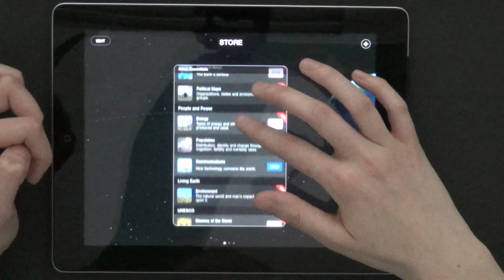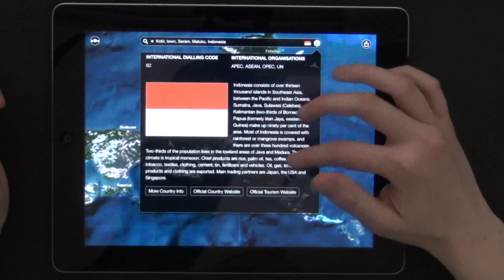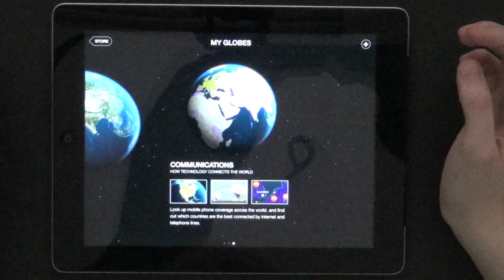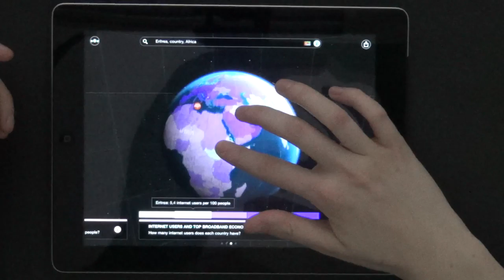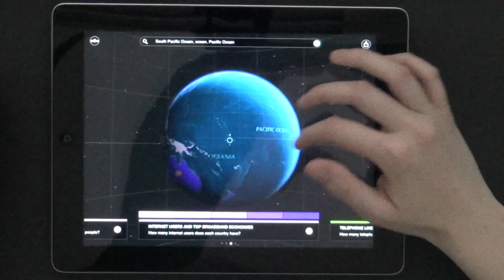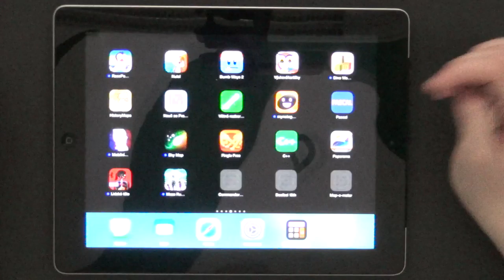Radka Nedbalová – Atlas by Collins